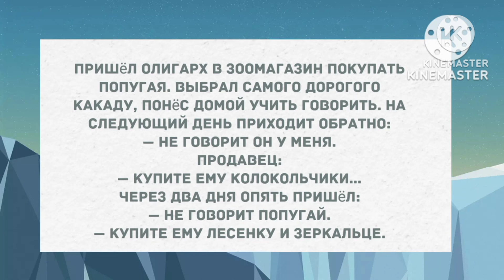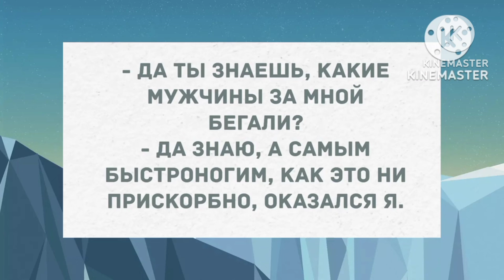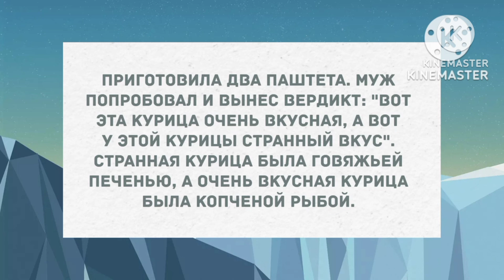Да ты знаешь, какие мужчины за мной бегали? Смех! Юмор! Позитив!